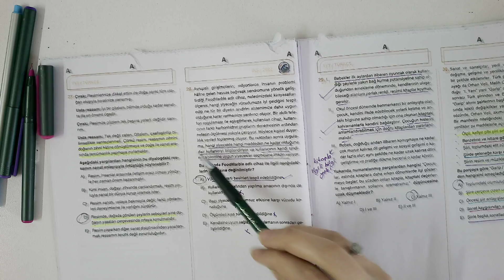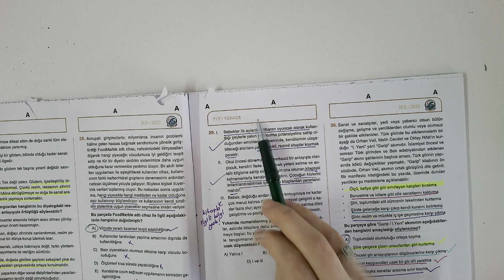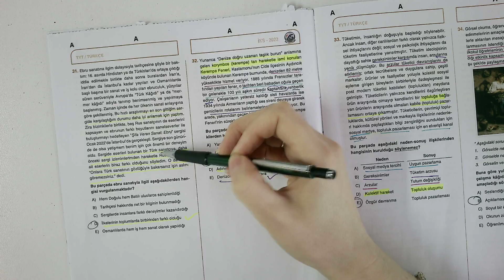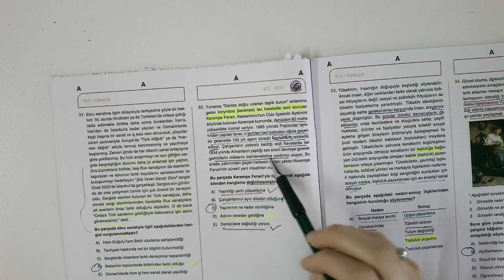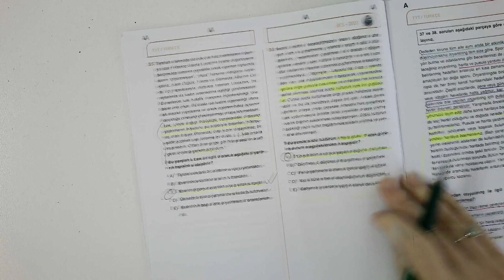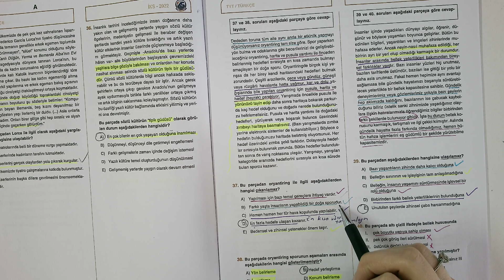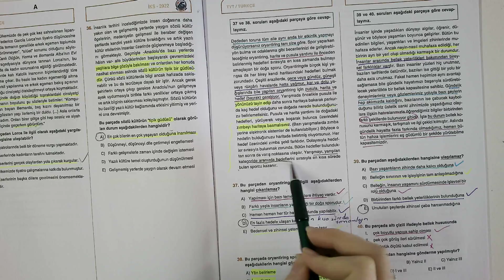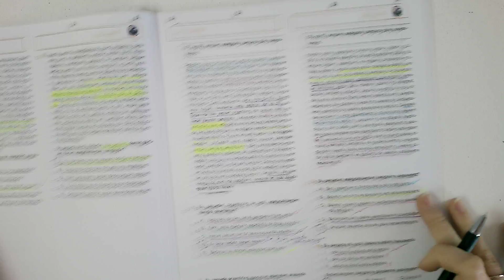13.05.2022 Tyt Türkçe Bölüm 2